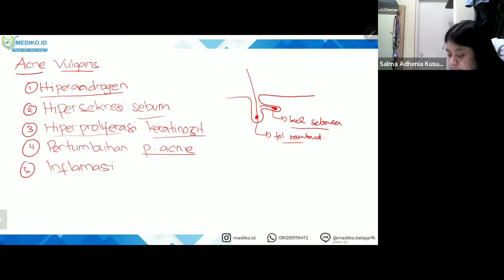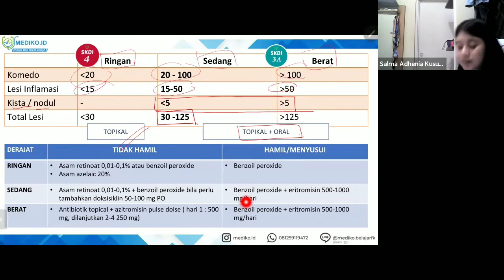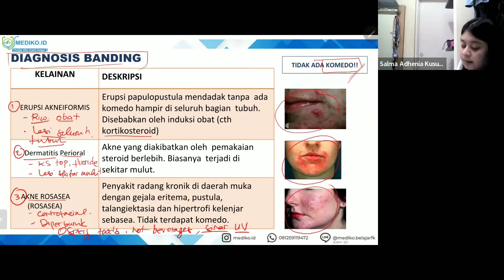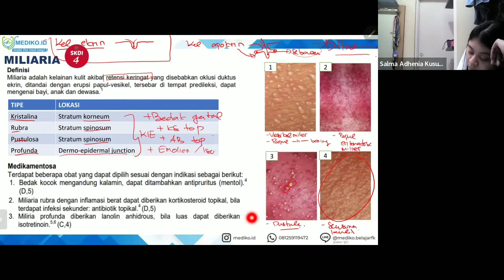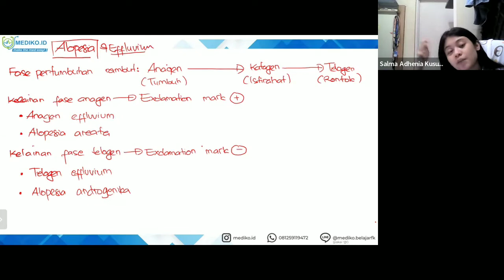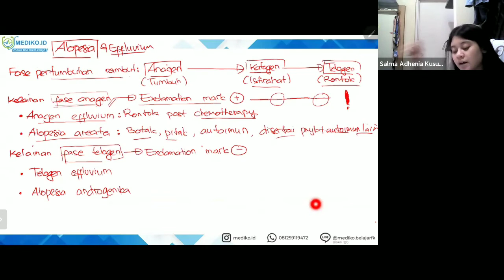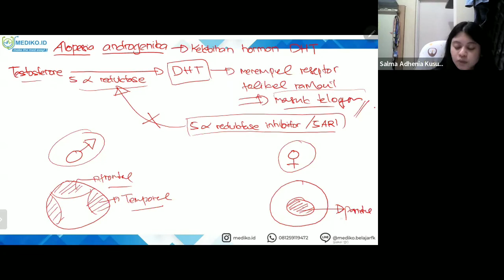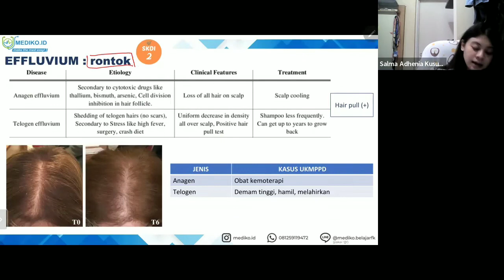#15 Bimbingan UKMPPD Kulit dan Kelamin (DermatoVenerologi) - Materi Kedokteran dan Kesehatan